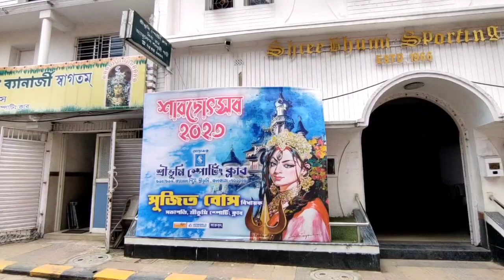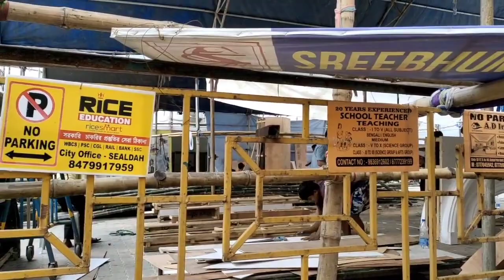Sreebhumi Durga Puja 2023. Sreebhumi Disneyland Preparation. Durga Puja 2023.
Hi,
So Today I Went to Sreebhumi Sporting Club. For Showing You to there Theme and the Durga Puja Preparation of 2023. So Let's go with me to see the Durga Puja Preparation for 2023... I hope You guys enjoy  this video... So keep Watching...

Google Map√
Sreebhumi Sporting Club